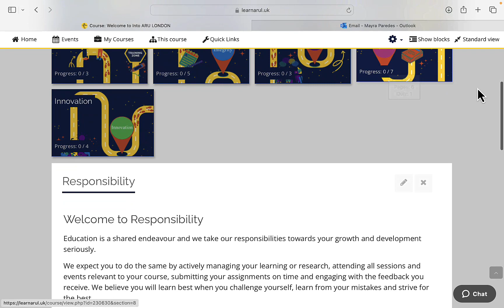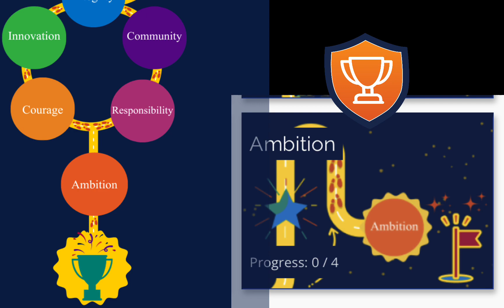How to complete the ARUL module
Welcome to Into ARU London.

The information, tips and videos in this module will give you everything you need to prepare for your studies at ARU London.